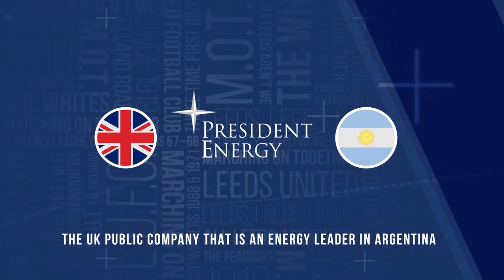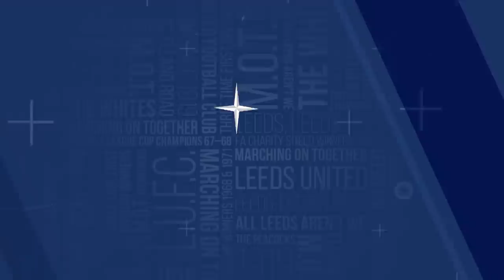Koch and Llorente injury updates | Marcelo Bielsa | Leeds United v West Ham United press conference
Leeds United head coach Marcelo Bielsa speaks to the media about Robin Koch’s and Diego Llorente’s, injuries and West Ham ahead of our Premier League visit to Stamford Bridge.

Presented by President Energy. Watch the full press conference - download the Official App